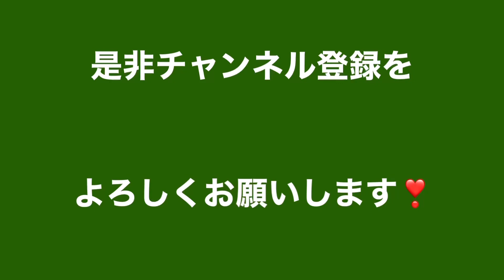76歳になった記念に【スッピンからメイク】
視聴者さんのリクエストで76歳になった記念に【スッピンからメイク】を久々にしてみました‼️

メイベリン ファンデーション SP ミネラル リキッド ロングキープ OC1 オークル1 SPF25/PA+++

Chacott　チャコット フィニッシングパウダー　フェイスパウダー　フィニッシングパウダーマット　マットな透明感　肌質タイプ：油性肌　化粧崩れ＆テカリ防止　機能性パウダー　レディース＆メンズ　ジェンダーレスコスメ　カラー：763　クリア　30ｇ

Chacott チャコット パウダーパフ 2個入 直径約60ｍｍ 毛足約4ｍｍのビロード素材 品番：027